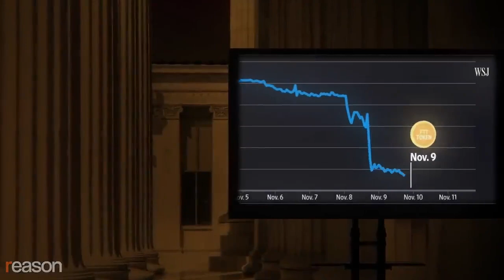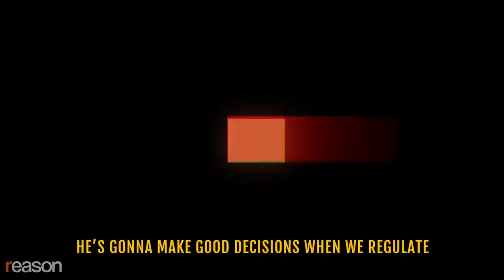Remy Regulate FTX Parody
In the wake of the FTX meltdown and crypto price drops, Congress wants to make sure Remy makes good financial decisions…just like them.

Parody of Warren G's "Regulate" written and performed by Remy; video produced by Meredith and Austin Bragg.

LYRICS:

It was a clear black night, he was sitting at home
Looking at a JPEG on his trusty iPhone
It was a rare NFT of a hipster mouse
So he did what you do, he mortgaged his house

And he put in a bid, he was getting the itch
He couldn't sit there while he saw those other people get rich
But then the market crashed! The value deflated!
This shouldn't be allowed—they should regulate it!

He saw a JPEG, it looked in demand
So he mortgaged his house, spent 400 grand
We need to pass new laws to prevent this fate
He wouldn't be so dumb if we regulate

It was a cool, crisp day, he was watching the game
That's when he saw a commercial with folks of acclaim
Crypto returns that'll never default!
So he thought what you think—that sounds too good to be false!

Mortgaged his house, researched the rate
Checked out the CEO, nothing seemed out of place
But when he checked one morning, the value was gone
We should make fraud illegal, this is all just wrong!

He did his research and he studied up
Then bought invisible tokens this guy just made up
It was a harsh consequence for an honest mistake
His IQ wouldn't be five if we regulate

It was a lukewarm noon, he's on Capitol Hill
Cuz he got margin called and was facing a bill
You don't understand, I've lost all that I had
You need to pass more laws! This is terribly bad!

Uh, excuse me—thanks for letting me join
But isn't part of the issue him? There's a new dog coin?
Maybe the underlying tech is one we shouldn't forestall
Maybe one day it's—Shiba Inu, it's called

If he hadn't been allowed to be a HODLer
He wouldn't have the impulse control of a toddler
We could end human nature with a pen stroke today
Why do I have a feeling that they're gonna regulate?

You shouldn't prey on folks with financial illiteracy
By the way, have you seen the state lottery?
The Powerball's $1 billion, you better not wait
He's gonna make good decisions when we regulate